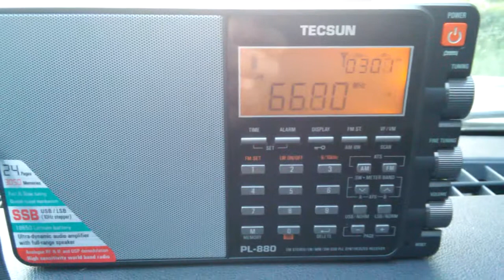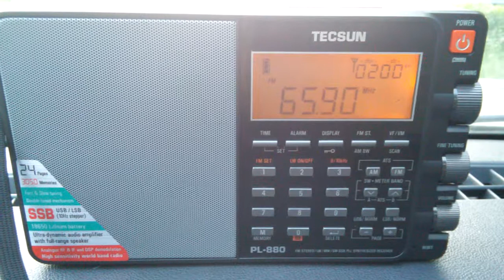Tecsun PL-880 Прием в УКВ/FM в г. Вязники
Прием в режиме автопоиска. На сложенную телескопическую антенну принял большинство городских станций. Передатчики маломощные, в основном 100 Вт.